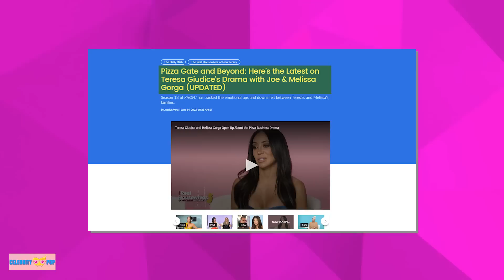THE SHOCKING Reason Teresa STORMED OFF on The RHONJ Reunion!!!!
The Real Housewives of New Jersey Reunion Part 3 is a storm of tension and revelations that no one saw coming. This is the night where emotions ran high and secrets unfolded. Let’s reveal some hot revelations straight from RHONJ Reunion Part 3. You won’t believe what we have uncovered. Well, before we dive in. Are you thirsty for the juiciest scoops? Let’s dive into this whirlwind of fabulous chaos together!
Imagine the scene - the husbands have gathered. Their presence is commanding, and the atmosphere is thick with anticipation. Particularly, Luis Ruelas seems to be the focal point of the night, with the other men having him in their sights.
The evening takes a serious turn when the conversation pivots to a previous comment by Luis Ruelas. He claimed to have worn Giacinto Gorga's pajamas, father of Joe Gorga and Teresa Giudice, as a way to comfort Teresa and her daughters. During the reunion, Ruelas admits to misspeaking and clarifies that he actually wore Giacinto's sweatpants. He acknowledges that his initial statement was "creepy," but insists it was meant to be an endearing gesture. What a bewildering turn of events!
Moving on, we discover that Dolores Catania's new love interest, Paul "Paulie" Connell, is still technically married. In fact, he and his estranged wife have been separated for a whopping 14 years. When asked about their future together, Connell and Catania admit they're not in a rush to tie the knot. However, the issue of Connell's marital status remains a potential obstacle. Despite this, Connell reassures everyone that he and his ex are on good terms. In a surprising twist, Catania's ex-husband, Frank Catania, declares that his love for Dolores has evolved into a deep friendship and has nothing to do with anything sexual. He even shares the exciting news that he and his girlfriend, Britney, are moving in together.
Meanwhile, Jennifer Aydin's husband, Bill, addresses the pool house drama. He admits that retreating to the pool house to have his own space caused problems within the family. Bill, a busy cosmetic surgeon, explains that his demanding job sometimes leaves him needing personal time. However, he emphasizes that he has made adjustments, spending more quality time with his loved ones and clarifying that he never intended to convey a lack of interest in being around them. It seems like Bill is working towards finding a better balance.